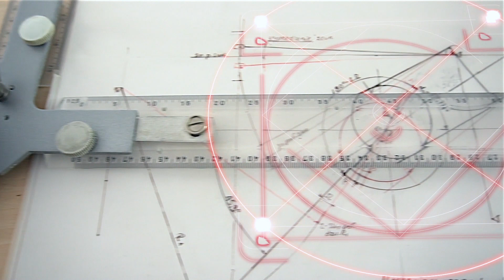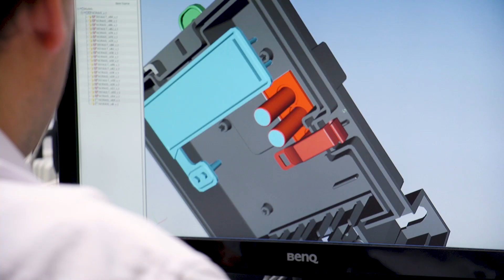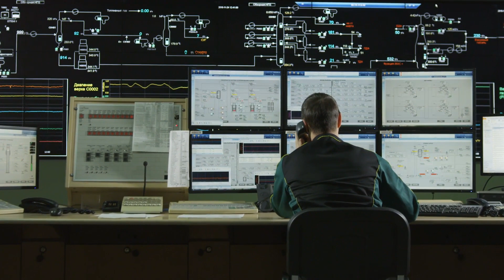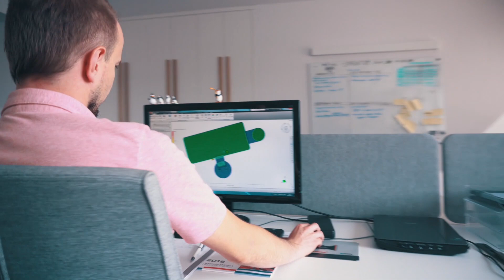PL - Film wizerunkowy Apator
Apator to międzynarodowa grupa kapitałowa producentów urządzeń i systemów pomiarowych, a także dostawca rozwiązań wspierających pracę sieci elektroenergetycznych, wodnych i gazowych.
Wdraża na rynek zaawansowane technologicznie produkty i usługi w zakresie pomiaru energii elektrycznej, wody, ciepła i gazu, w tym rozwiązania klasy smart oraz systemy do zarządzania sieciami dystrybucji mediów energetycznych.